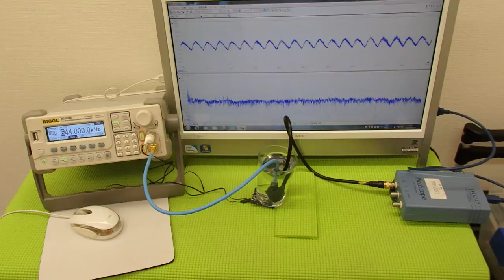超音波実験 Ultrasonic experiment